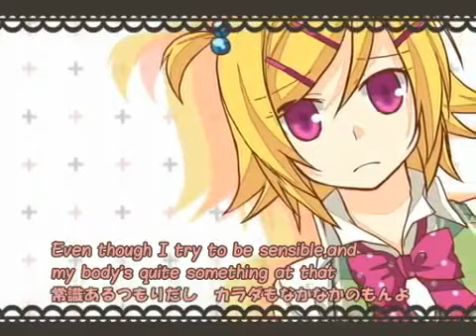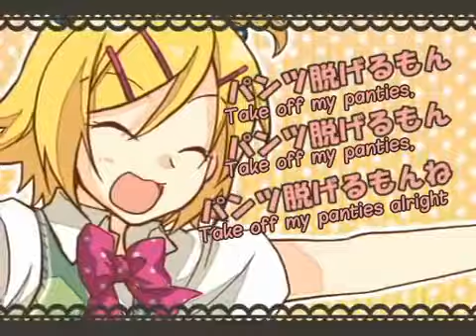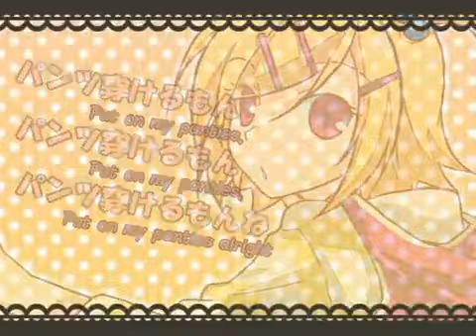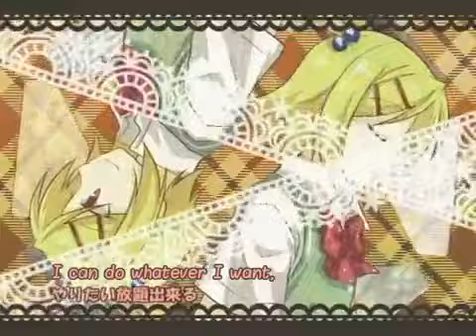Eng Sub 【Kagamine Rin】 I Can Take Off My Panties